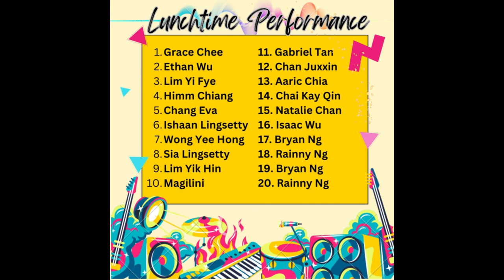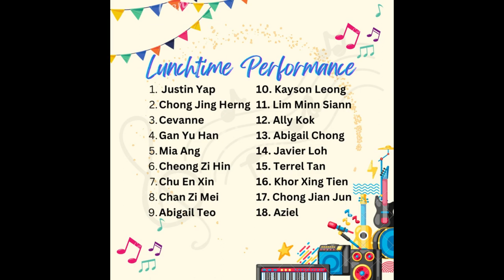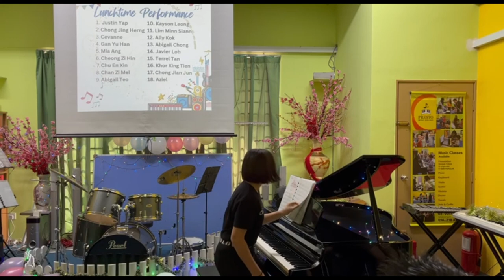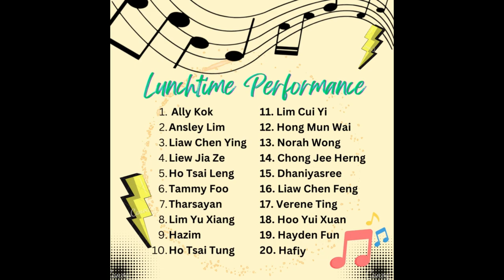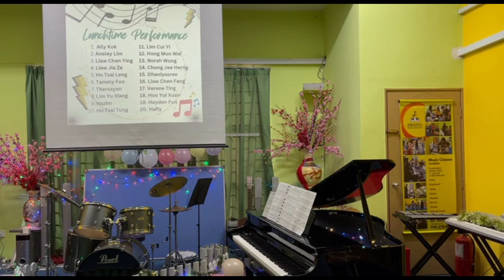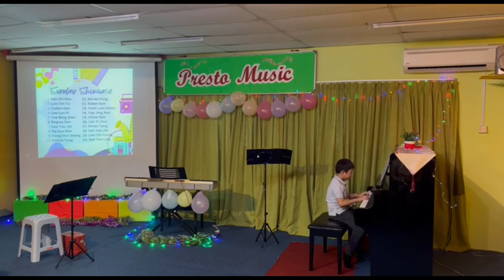Presto Lunchtime Performance & Sunday Showcase August 2023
[0:00:06] Saturday 19/8/2023 2-3pm (Session 1)
1. Grace Chee - Mr. Blue Shoe by Pam Wedgwood
2. Ethan Wu - Vivace
3. Lim Yi Fye - Ker Ren Lai & Here We Are
4. Himm Chiang - The Snake Charmer
5. Chang Eva - Come and Play
6. Ishaan Lingsetty - Telefonku
7. Wong Yee Hong - Good Morning
8. Sia Lingsetty - Minnie Mouse Hits Town! by Pam Wedgwood
9. Lim Yik Hin - Faded
10. Magilini - Ker Ren Lai
11. Gabriel Tan - Mickey Waltz
12. Chan Juxxin - On Top of Old Smoky & Easy Waltz
13. Aaric Chia - Oh, Malaysia
14. Chai Kay Qin - Brother John & Here We Are
15. Charmaine Wong - Long Long Ago by Thomas Haynes Bayly
16. Natalie Chan - Sonatina
17. Isaac Wu - Bohemian Rhapsody
18. Bryan Ng - Hot Chilli & UFO
19. Rainny Ng - Chim Chim Cher-ee by Richard M.Sherman & Robert B.Sherman
20. Bryan Ng - Minuet by Johann Sebastian Bach
21. Rainny Ng - Rush-hour dash by Pam Wedgwood

[0:29:54] Saturday 19/8/2023 3-4pm (Session 2)
1. Justin Yap - Get Real
2. Chong Jing Herng - Minnie Mouse Hits Town
3. Cevanne - Clementine by P-montrose
4. Gan Yu Han - Merrily We Play Along
5. Mia Ang - Red Indian Dance & The Clown
6. Cheong Zi Hin - Long Long Ago
7. Chu En Xin - Champagne Rag & Poppy by Pam Wedgwood
8. Chan Zi Mei - The Saints
9. Abigail Teo - My Mother
10. Kayson Leong - Vivace
11. Lim Minn Siann - Ode To Joy & Red River Valley
12. Ally Kok - Two Little Ducks & Mickey Waltz
13. Abigail Chong - Apple Pie Waltz
14. Javier Loh - Lightly Row & Telefonku
15. Terrel Tan - Minnie Mouse Hits Town
16. Khor Xing Tien - Val Poetico
17. Chong Jian Jun - 一千个伤心的理由 by 张学友
18. Aziel - To A Wild Rose by Edward Macdowell
19. Ally Kok - My Grandfather's Clock

[1:01:00] Saturday 19/8/2023 4-5pm (Session 3)
1. Ansley Lim - Tarantella by Agnieszka Lasko
2. Liaw Chen Ying - Surrender by Pam Wedgwood
3. Liew Jia Ze - Old Mac Donald
4. Ho Tsai Leng - Brother John
5. Tammy Foo - Red Indian Dance
6. Tharsayan - Musette
7. Lim Yu Xiang - Clementine
8. Hazim - Oh Suzanna
9. Ho Tsai Tung - Sea diver
10. Lim Cui Yi - Lu La Lay
11. Hong Mun Wai - Minnie Mouse Hits Hown
12. Norah Wong - Red River Valley
13. Chong Jee Herng - In the Eyes of a Tiger
14. Dhaniyasree - Can can dance
15. Liaw Chen Feng - Kangding Love Song
16. Verene Ting - Knight Errant by Burgmuller
17. Hoo Yui Xuan - Melody
18. Hayden Fun - Allegro, 1st movement from Sonatina, Op. 20 No. 1 by Kuhlau
19. Hafiy - The Moon's a Ballon by Lee Sollory

[1:26:46] Sunday 20/8/2023 2-3pm (Session 1)
1. Yee Zhi Rou - Au Clair de lune
2. Low Xin Yu - My Grandfather Clock
3. Caden Gan - Sayonara
4. Lee Lyn Xi - Downright Happy Rag by Martha Mier
5. Tee Bing Qien - Brother John & Mary Had A Little Lamb
6. Regina Sim - Running Free
7. Lee You Jin - This Old Man
8. Ng Kye Nan - Chinese Song & Jingle Bell
9. Vong Hon Sheng - Starter Rumba
10. Hanna Tang - The Saints
11. Bevan Fong - Changing Times
12. Alden Koh - The Magic Man
13. Yeoh Lam Xenia - Long Long Ago
14. Yap Jing Rou - Beach Buggie Boogie by Martha Mier
15. Chloe Gan - Minnie Mouse Hits the Town! by Pam Wedgwood
16. Lim Yi Jiun - Perhaps, Perhaps, Perhaps
17. Vivian Tang - Tickin toe by Florence B price
18. Seh Yee Jie - In the Groove by Mike Cornick
19. Seh Yee Ling - Opening Jazz by Martha Mier

[1:53:54] Sunday 20/8/2023 3-4pm (Session 2)
1. Tan Tzhi Yuan - Champagne Rag by Pam Wedgwood
2. Mong Qi Yuan - Canon in D & Pyramid Dance
3. Lee Yik Qi - Indian Song
4. Kher Hui Qi - Money Can't Buy Anything
5. Grace Hau - Ker Ren Lai & Good Morning
6. Yoo Kaylee - Not So Hard
7. Vanessa Barnes - Morning Prayer
8. Tan Tzhi Junn - Easy Does It by Pam Wedgwood
9. Mong Qi Sheng - Ol' Rockin Chair Blues
10. Jarsson & Kyson Gan - Sporting Chance
11. Marcus Barnes - Mission Impossible by Pam Wedgwood
12. Chong Zhuo Yan - Easy does it & Donkey Trot
13. Lee Wan Zen - Two Little Ducks
14. Mong Qi Yat - Old Fashion Minuet
15. Leong Chia Chen - Russian Waltz
16. Chong Jian Jun - 一千个伤心的理由 by 张学友
17. Lim Yie Han - Ninette's Musette by George Nevada
18. Chin Qi Zhang - The Blarney Stone
19. Lau Xu Le - Sonata by Cimarosa

[2:27:33] Sunday 20/8/2023 4-5pm (Session 3)
1. Moo Shu Hui - Sonata in D (3rd movement)
2. Cheong Chun Kit - Spanish Guitar by William Gillock
3. Gan Kai Sheng - Ode To Joy
4. Hillary Soh - Lulalay
5. Yip Shin Eu - Garage Sale
6. Teh Shien Yew - Good Morning & The Saints
7. Gabriel Fong - Mission Impossible by Pam Wedgwood
8. Ooi Eum Chee - Lu La Lay
9. Kayson Fong - Ode To Joy
10. Chloe Sew - Faded
11. Darren Ng - Red Indian Dance
12. Adam Choong - The Mad Hatter's funeral march by Pam Wedgwood
13. Dillon Tay - A Ghostly Tale by Pam Wedgwood
14. Valerie Soh - Spick & Span
15. Halbert Low - When Our Band Goes Marching by!
16. Gan Kai Liang - Russian Waltz
17. Ethveyn & Ethienne - Polly Put the Kettle On
18. Moo Shu Hui - New Kid/Allegretto
19. Lee Chi Yoong - Contredanse
20. Chong Kai Yuei - 阳关宅男